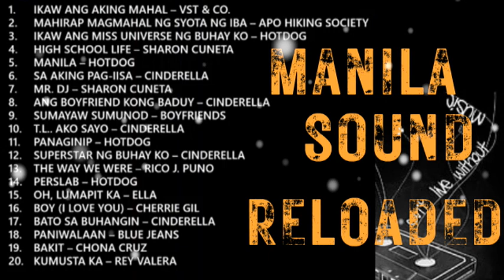MANILA SOUND GREATEST HITS | DEKADA 70 JUKEBOX HITS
God bless enjoy watching